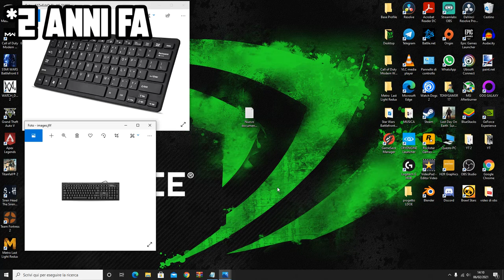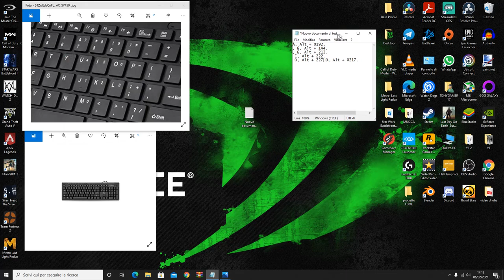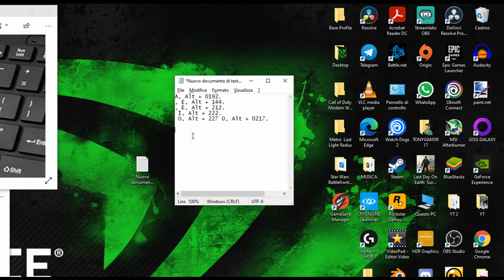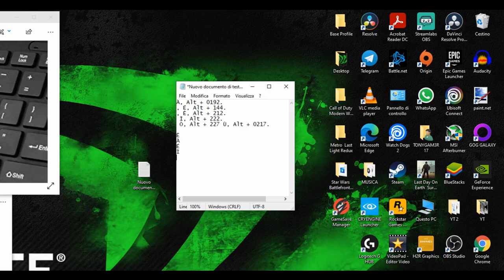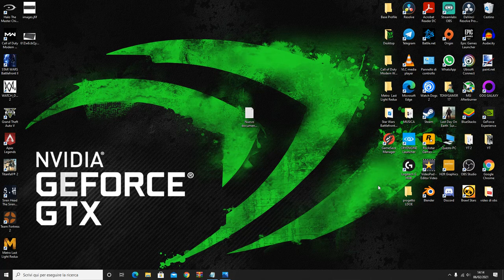COME FARE LE LETTERE ACCENTATE MAIUSCOLE SULLA TASTIERA